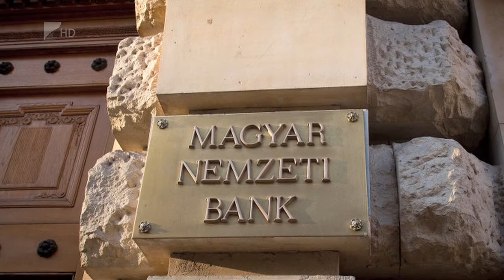Merre tart a gazdaság? - Kölcsey Tv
Újraindult a magyar gazdaság, és az előző negyedévi mélyponthoz képest 11,3 százalékos növekedést ért el a harmadik negyedévben. – nyilatkozta korábban Varga Mihály pénzügyminiszter a Kossuth Rádióban. Az egy évvel ezelőttihez képest viszont még mindig 4,6-4,7 százalékos visszaesést mutat a gazdaság teljesítménye.